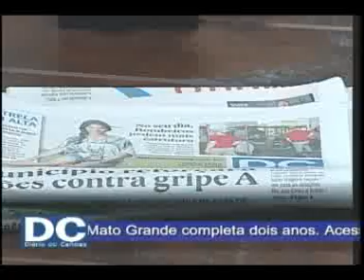TPM - Tudo Para Mulher - 03 de julho de 2012 Bloco 2 de 3